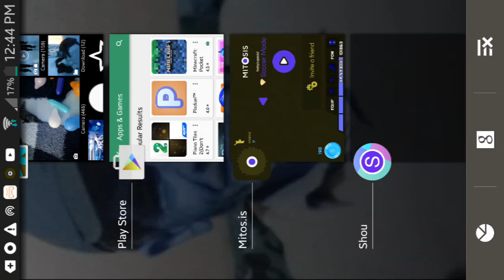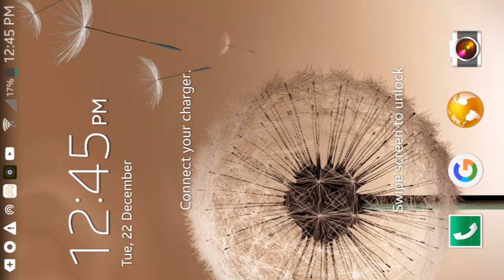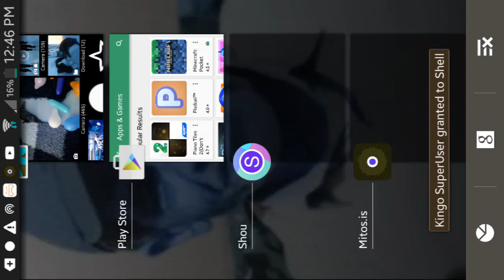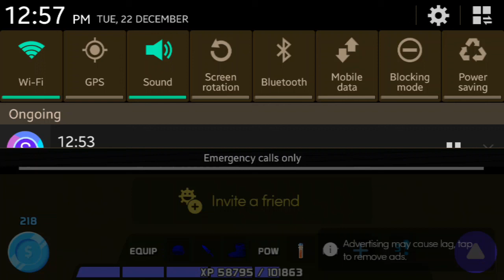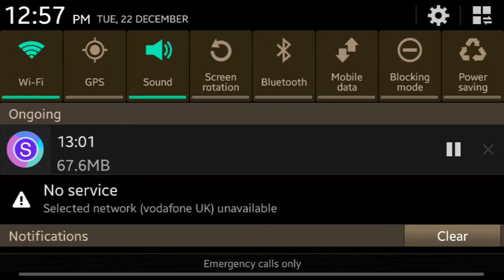Mitoes.is kill but long